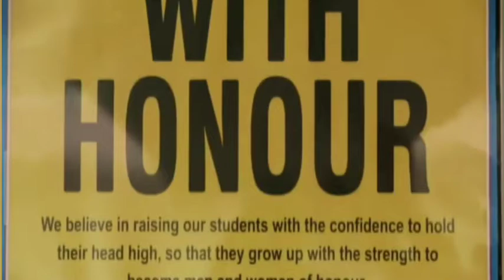🏫 Oav Tikira 🏫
Odisha Adarsha Vidyalaya tikira Ghatagoan